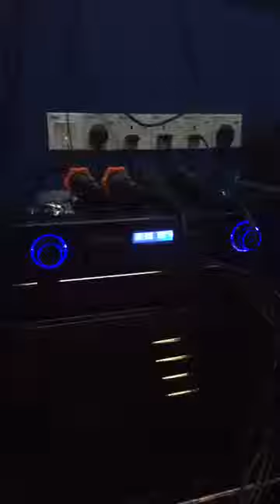【Karabest Karaoke System】 - Malaysia Karaoke System - 【Karaoke Room Installation】 - Family Karaoke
, 快PM我们预约来Showroom试试唱吧🎶
最高品质的家庭KaraBest Karaoke System, 终身免费Update新歌🌹
36年老品牌，新科技，好声音！你绝对可以信赖💪🏻💪🏻
👏KaraBest 顾客终身免费---独家Local Private Server 下载新歌系统，每月更新！绝对不是中国Server!
👏歌曲更全面，有PPM 音乐版权执照。再也无需担心没有新歌唱的问题！Astro 新年歌， Hokkien歌，马来歌都有！
全套Karaoke系统给你高质量喇叭 800w, 还配上独家 horn twitter, 高音甜美，犹如在现场听歌，点唱机附有高清画面。
** 偷偷告诉你，云顶Genting 和 大酒楼 都用着KaraBest系统哟!
🎉 拥有超过【50，000】首歌
🎉 歌库全，新老歌曲全面覆盖
🎉 原声原影MV, 拥有PPM (Public Performance Music Malaysia) 音乐版权执
🎉 支持高清荧幕，中，港，台，欧，韩，日，等，中国新歌声，周杰伦，蒙面歌王，流行TVB电视剧主题，你要唱的我们统统有❗
现在就 PM 我们以了解更多详情或联络以下的号码吧：
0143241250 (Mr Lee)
🔹 WeChat ID
karabest _ karaoke
🍀想要来Showroom试唱的朋友，记得联系我们提前预约哦！
重点是Klang Valley免费上门安装！我们专业的安装人员都是华人绝不是外佬哦!